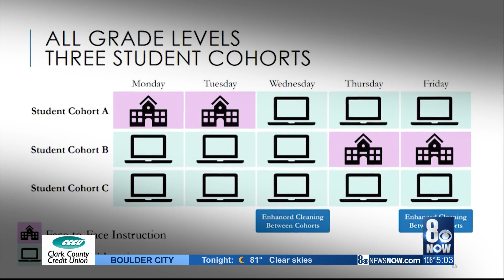CCSD teacher's school year suggestion gaining favor in community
One CCSD teacher offered a suggestion for the next school year: year-long classes instead of a traditional four-course semester. Here's more.